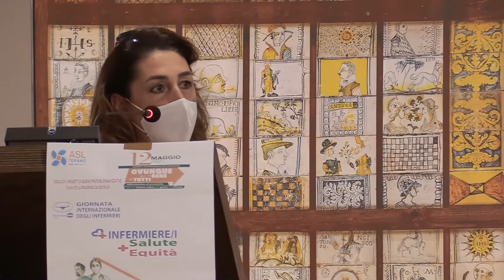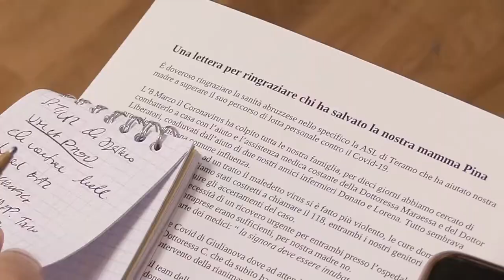Covid, trend confortante in provincia di Teramo. L'Asl punta su cardiochirurgia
In provincia di Teramo il trend di contagi  da Covid 19 è ritenuto confortante con 58 persone ricoverate e solo 3 in rianimazione mentre la vaccinazione di massa procede celermente. Intanto l'Asl di Teramo ha presentato numeri importanti sulle prestazioni specialistiche innovative effettuate in questo ultimo anno dal Dipartimento cardiologico e cardiochirurgico teramano. Una struttura considerata un'eccellenza in Italia.